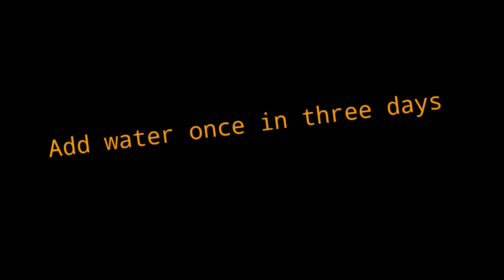Vermicompost at home in 30 days...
Free me vermicompost ghar pe bana ne ka tarika

Gobar ki khad ghar me banane ka aasan tarika...
shen khat gharchya ghari tayar kara..

BY yashdeep Shinde
Video :- Kuldeep shinde
Edit By:-Slippy_trippy
Aur Jankari ke liye follow kare